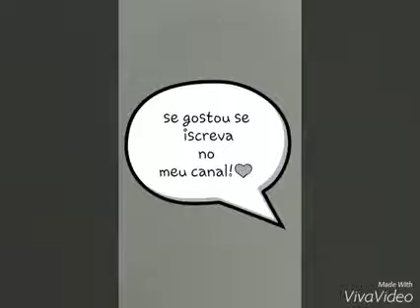Fotos da Larissa Manoela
Divertido